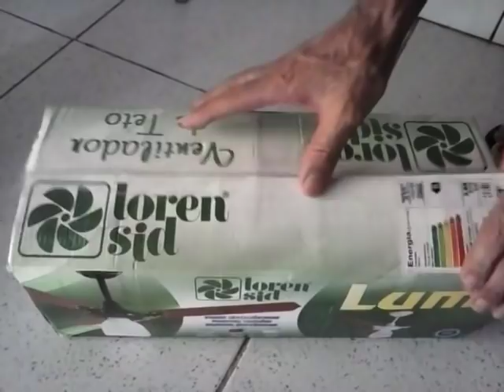Como montar ventilador de teto Loren Sid em 20 minutos